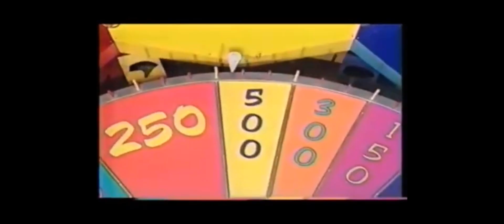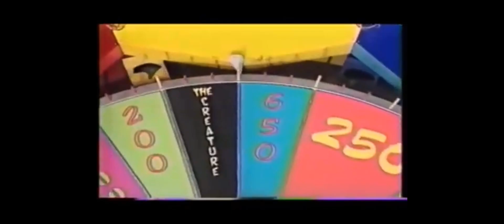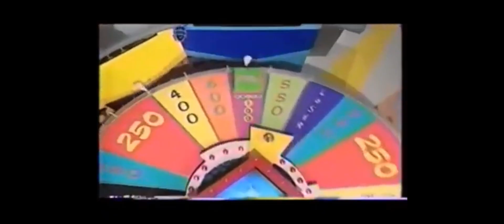Wheel 2000 Part 2